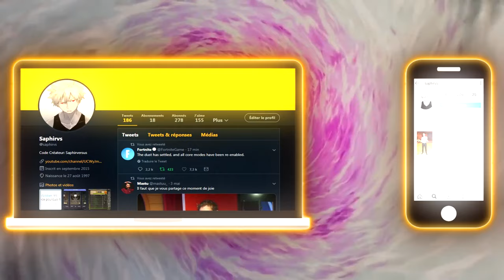3 TECHNIQUES DE CONSTRUCTIONS À APPRENDRE ABSOLUMENT!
Voici comment faire 3 techniques de constructions qui vont vous servir en buildfight et en battle royale!

👊 Code Créateur:  (merci)

📺 Clavier/Souris/Tapis de souris:

-Logitech G502
-Steelseries Qck heavy

🎵 Musique (intro/outro):

-Jens East - Galaxies
-Robin Hustin x TobiMorrow - Light It Up